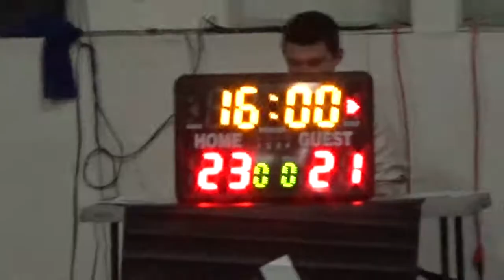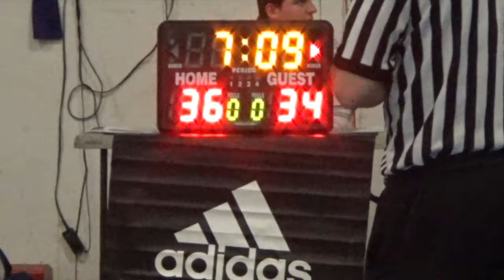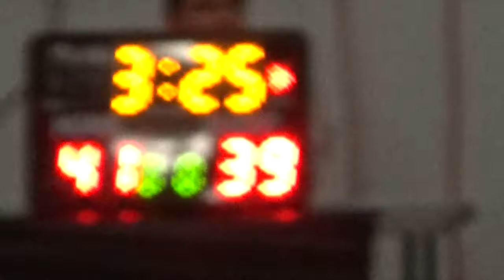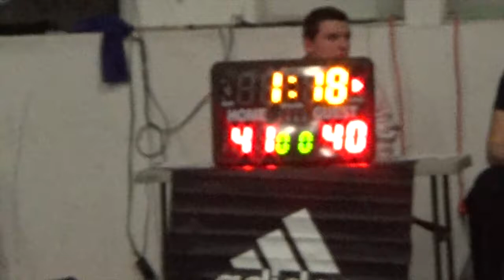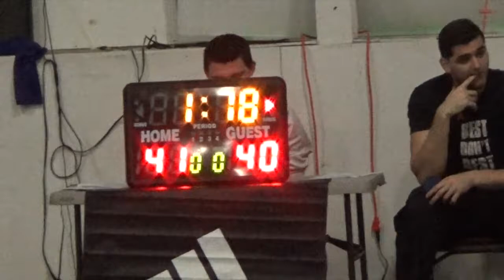C4 vs NEXT 8th Grade April 9 2017